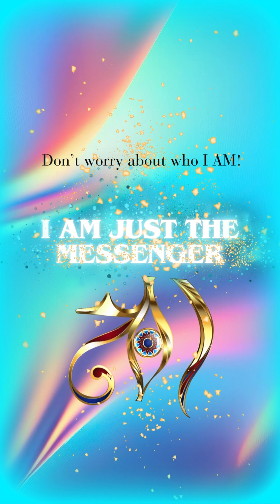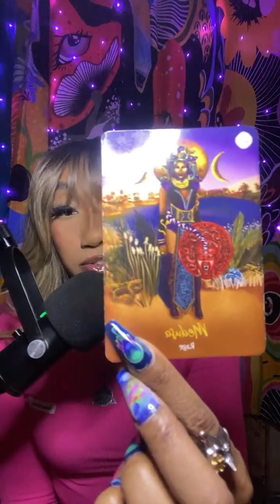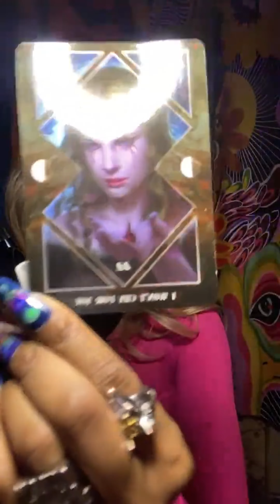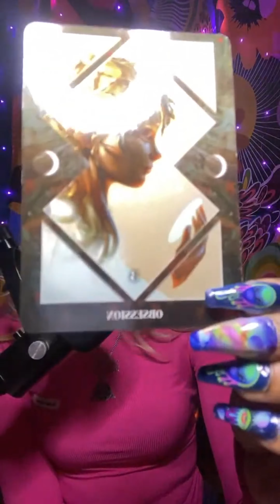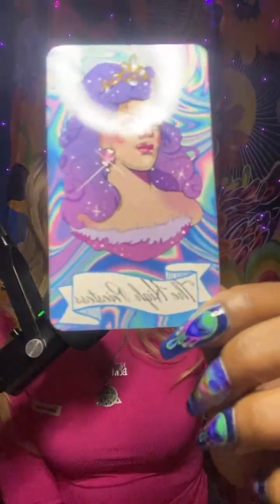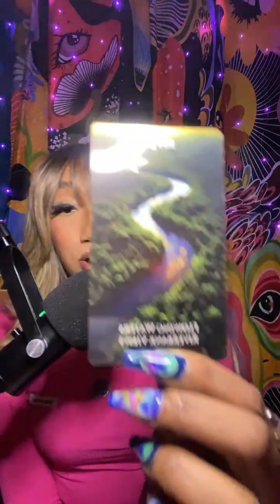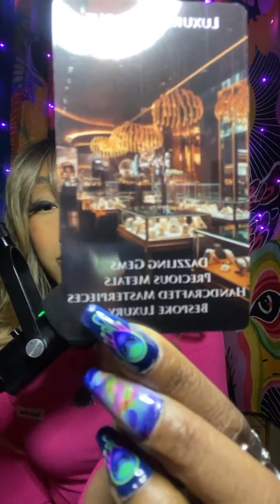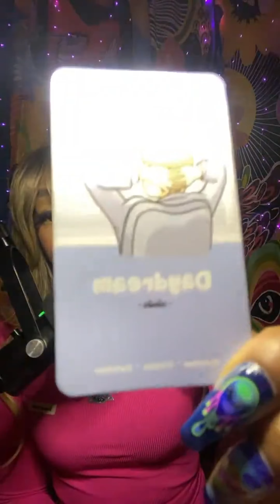THIS PERSON DID'NT CHOOSE YOU BECAUSE THEY COULDN'T LET GO OF THE PAST NOW IN DESPAIR OVER LOSING U!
📚 7 x PUBLISHED AUTHOR
🫀 CERTIFIED SPIRITUAL LIFE COACH
🧬 HUMAN DESIGN & LIFE PURPOSE COACH
🦉 INTUITIVE READER & PSYCHIC

Are you ready to unlock the secrets of your true self and discover your life's purpose through the mystical realms of Tarot and Human Design? If so, you've come to the right place!

🔮 What I  Offer:

🌌 Tarot Readings: Dive deep into the cosmic energy that surrounds you with our insightful Tarot readings. Whether you're seeking guidance on love, career, or personal growth, our Tarot cards will illuminate the path ahead.

🔮1 ON 1 LIFE COACHING

 🔮HUMAN DESIGN PERSONALIZED CHART LIFE PATH READINGS

🔮 TAROT READING : LIFE ,LOVE & CAREER

I ALSO OFFER :

🔮 PSYCHIC MEDIUMSHIP , I was blessed with the gift of clairvoyance there for I am able to help my clients connect with passed on loved ones.

🔭 Human Design Insights & Readings : Understand your unique blueprint with the power of Human Design. Uncover the intricacies of your personality, relationships, and life purpose as we decode the cosmic patterns in your birth chart.

🌠 Life Purpose Exploration: Merge the wisdom of Tarot and Human Design to unravel the enigma of your life purpose. Gain a clearer understanding of your destiny, passions, and potential, and embark on a journey of self-discovery.

✨ What Makes THIS Special:
At SOUL SURGE, we combine the ancient art of Tarot with the modern science of Human Design to provide you with a holistic, personalized, and transformative experience. My intuitive and knowledgeable readings are dedicated to helping you navigate the cosmic currents and make empowered choices in your life.

🌟 Join Our SOUL Community:
Don't miss our regular uploads, live readings, and informative tutorials to enrich your spiritual journey.

Email.: SPIRITUALLYNAKEDCOACHING @GMAIL.COM

🌠 Are you ready to embark on a cosmic journey of self-discovery and purpose?
Welcome to SOUL SURGE TAROT REDEFINED BY HUMAN DESIGN- Your cosmic compass to a life filled with purpose, meaning, and self-awareness. 🌌🌠🔮✨